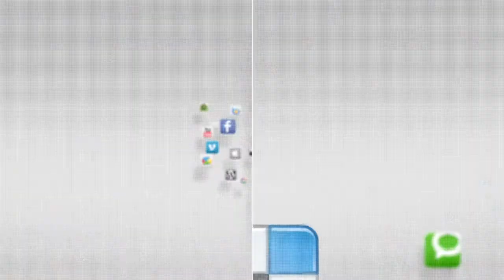IN FOCUS - Humphreys Early Bird Softball Tournament - Camp Humphreys - 15 March 2014